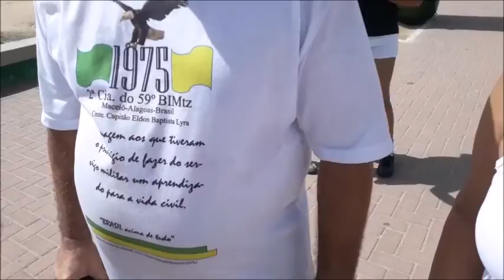59 BIMtz Corrida da Paz Chegada dos infantes de 1975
Participação dos infantes da 2ª Cia. de 1975 na "Corrida da paz", com participação da Aeronáutica, Marinha, Polícia Militar, Corpo de bombeiros e os trilheiros do batalhão.